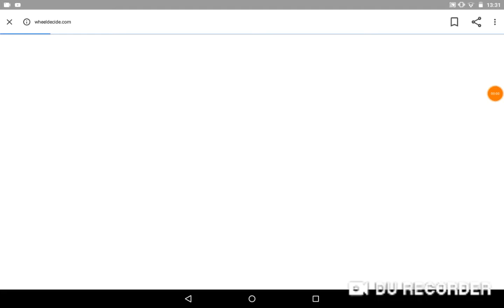Who wins the giveaway? (Wheel decide)